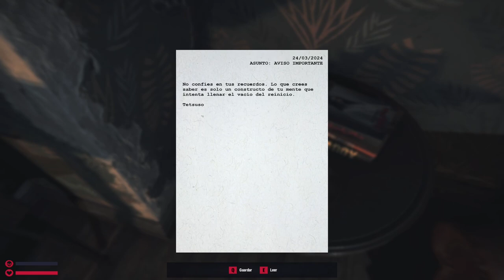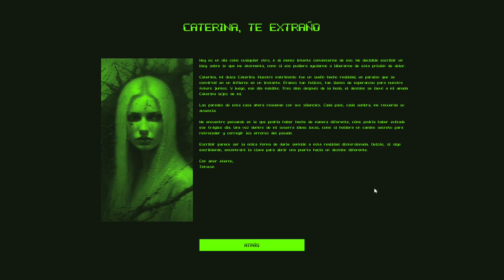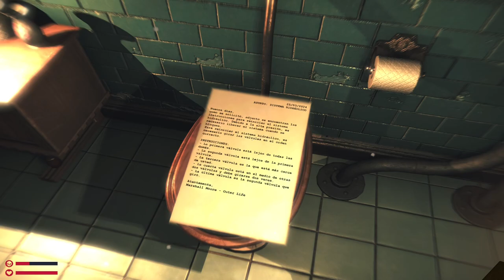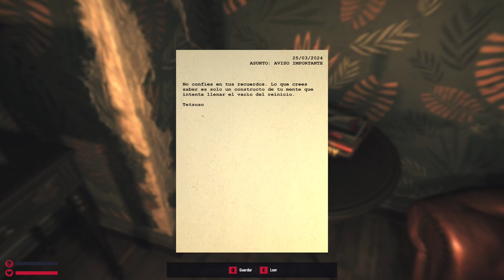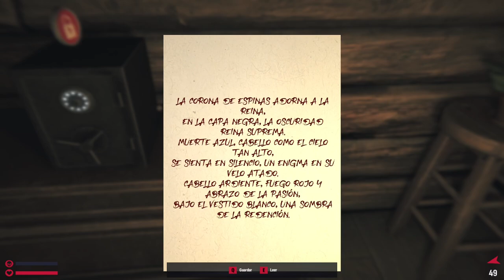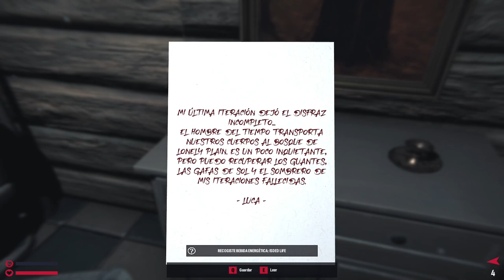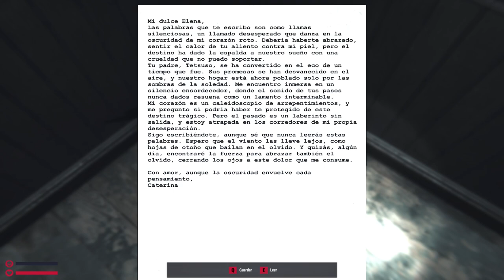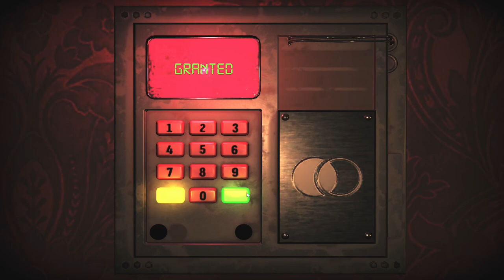Bloody Ink - Gameplay - Español - Walkthrough - Terror Psicológico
Luca es un hombre que ha perdido su trabajo. Vive al día tratando de sobrevivir. Cuando, finalmente, un nuevo trabajo promete cambiar su vida, su pesadilla comienza. Teniendo que cuidar a un hombre completamente quemado, Luca se muda a la casa del hombre donde el terror se vuelve real.

Durante la exploración de la casa, tendrás la tarea de cuidar al hombre quemado. Descubre qué causó el incendio en el que perdió a su esposa y cómo todo esto está conectado con Luca.

Gameplay de "Bloody Ink".
Juego de terror desarrollado por Daniele Doesn't Matter y publicado en 2024.